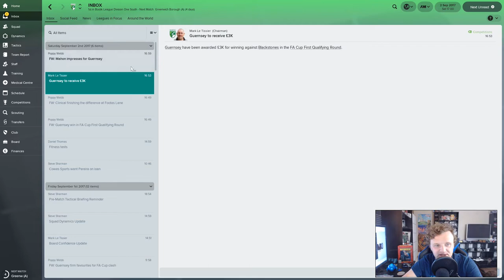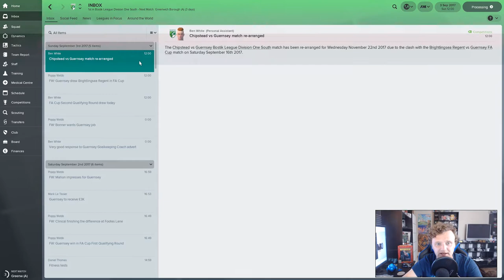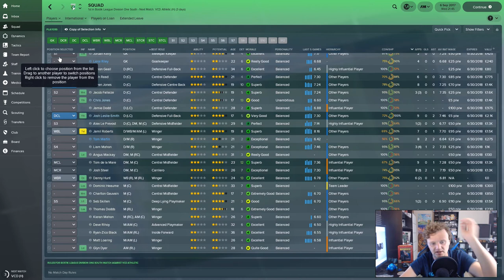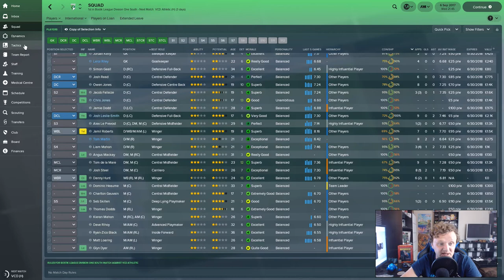The Green Lions - Football Manager 2018: Part 3 - Frank The Tank - Guernsey F.C.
Hey everyone. Welcome to the The Green Lions! My last FM18 long term save before FM19. Watch on as we try to defy odds and make our way into the Footballing League representing the little but beautiful island of Guernsey.

Frank will not be stopped.